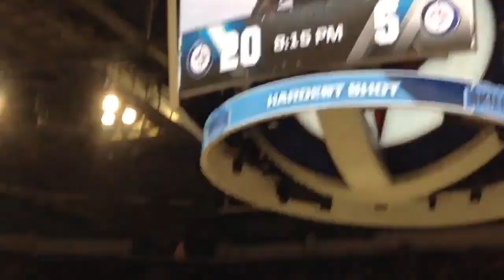Patrick Laine Winnipeg Jets Skills Competition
18 year old Patrik Laine goes 4/4 in the Winnipeg Jets accuracy competition. He scores a 101.2 mph shot.